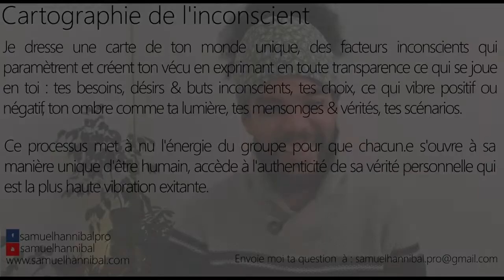Pourquoi je vis encore chez ma mère ? Pourquoi je n'arrive pas à construire ma propre vie ?